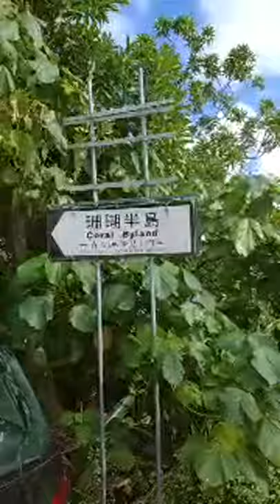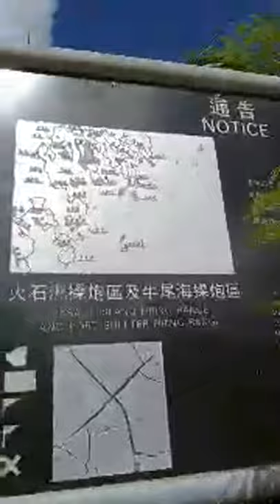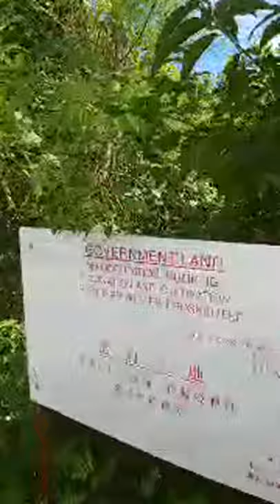Lets Enjoy the Seabreeze, join me Saturday's vibes